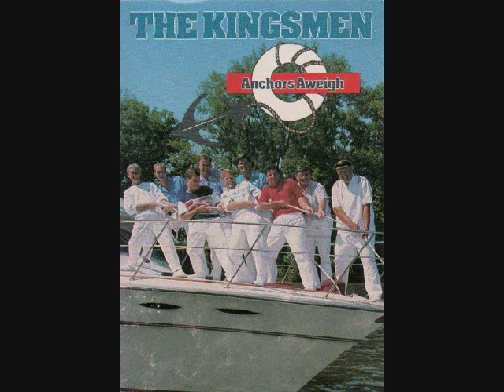The Kingsmen Quartet - More Than Enough.wmv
The Kingsmen Quartet - More Than Enough - from the 1988 cassette "Anchors Aweigh"